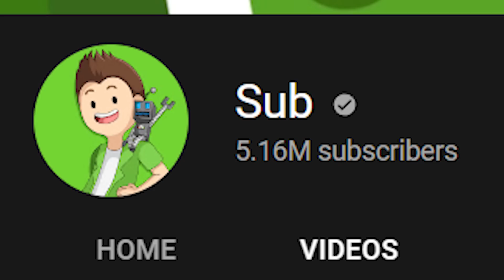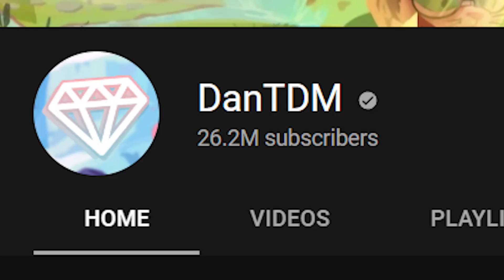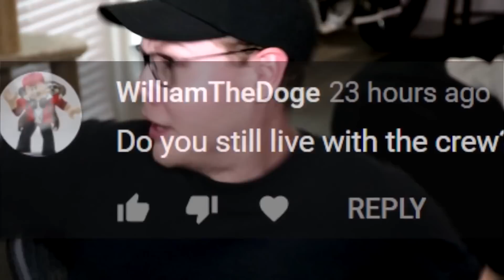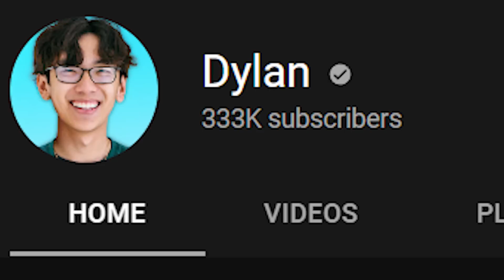Exposing EVERY Roblox YouTuber...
exposing the secrets of every roblox youtuber...